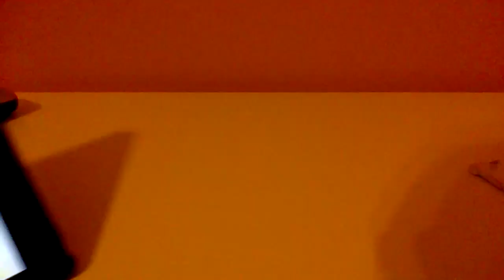Explaning about someone else in the group!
Hey guys! Welcome to MNDR Roblox gaming. It will make our life 10 times happier. Make sure to turn on those notifications for you could be notified every time we post a new video. Make sure to give all our videos a thumbs up.